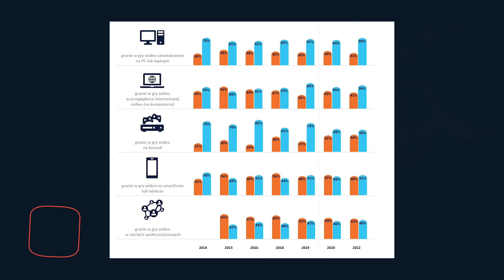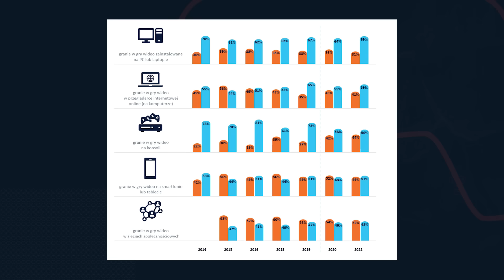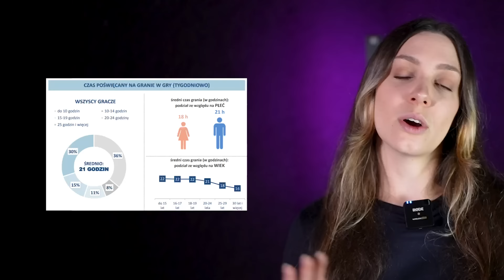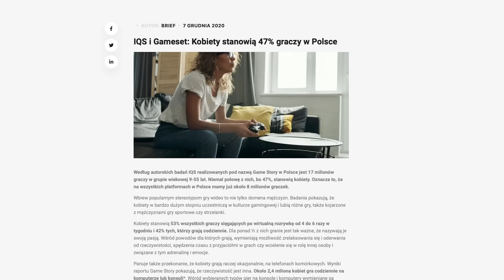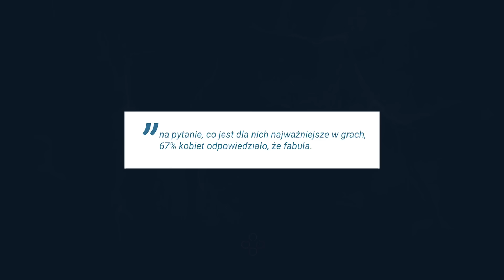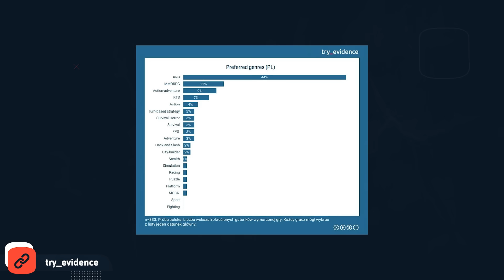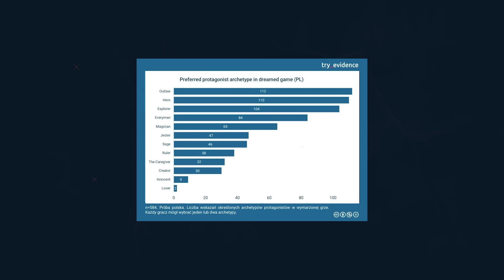W co NAPRAWDĘ grają dziewczyny w Polsce?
Kiedyś granie było wyłącznie domeną mężczyzn, ale to już dawno nie jest prawdą. Z okazji Dnia Kobiet przyglądamy się jak duży procent dziewczyn gra w gry i w co faktycznie grają Polki.